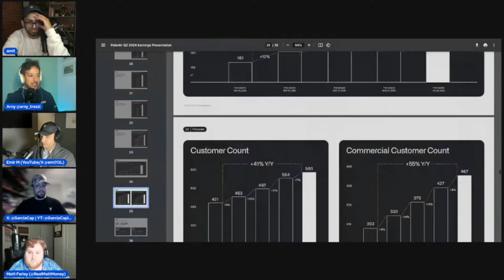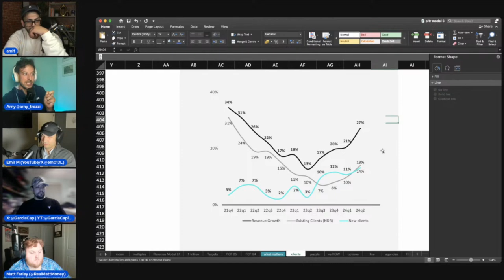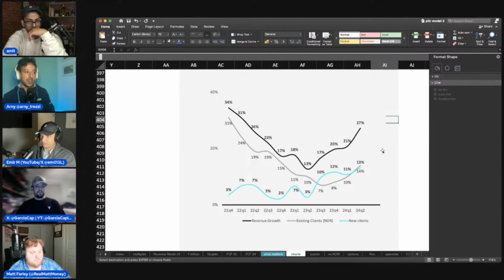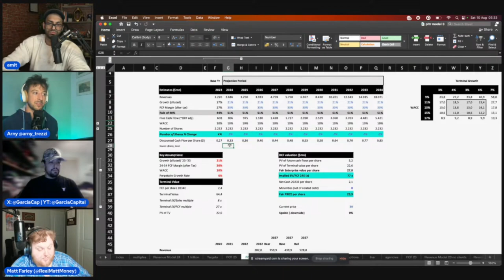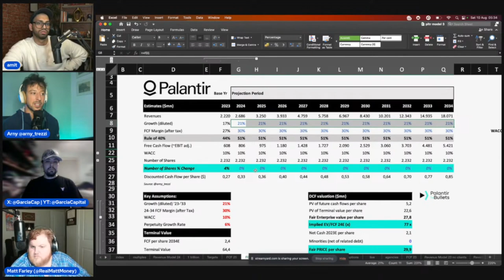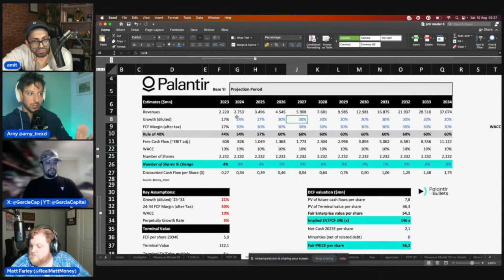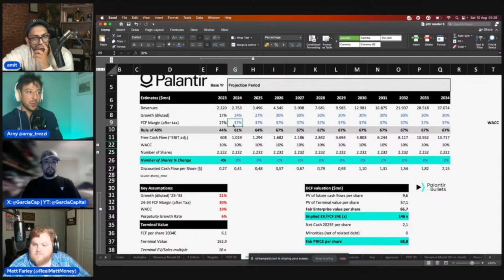Palantir: How do you value a ROCKET?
00:00 30% growth
05:01 valuing a rocket
12:30 reverse DCF